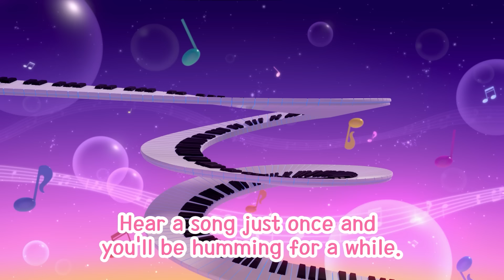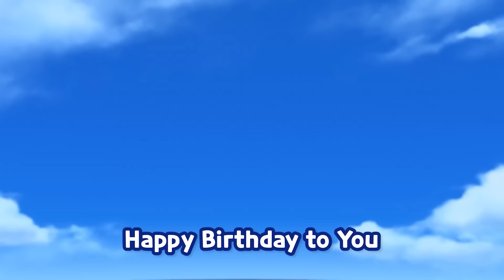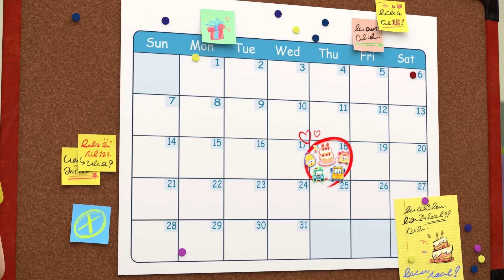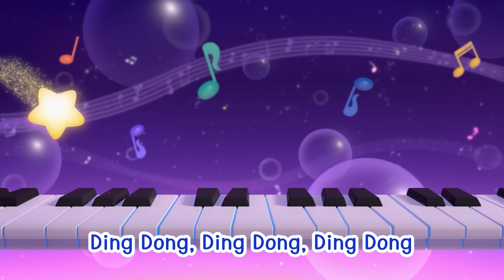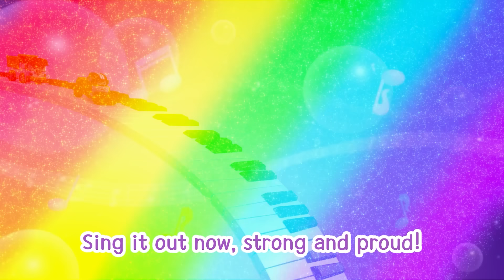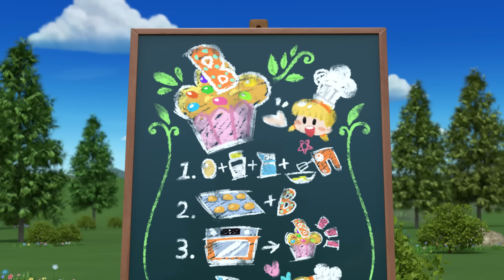Let's Cook While Listening to Music | Patty Cake Song &+ | For Kids | Robocar POLI - Nursery Rhymes